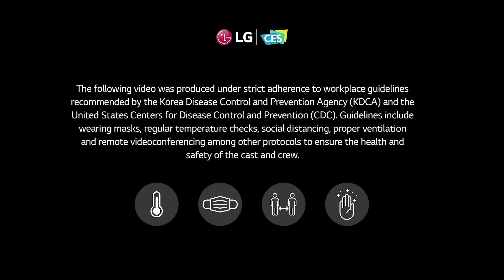[LG at CES2021] LG UltraGear - SONICFOX & DEKILLSAGE(EVIL GENIUSES)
Watch Life is ON TV to check out the latest innovations from LG at CES 2021.
Experience a variety of interactive content from LG online exhibition website.